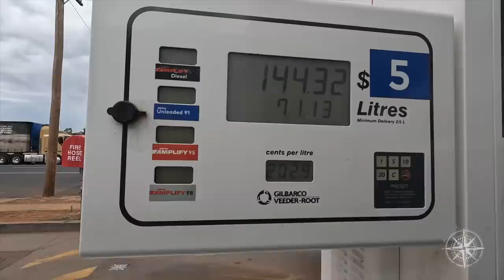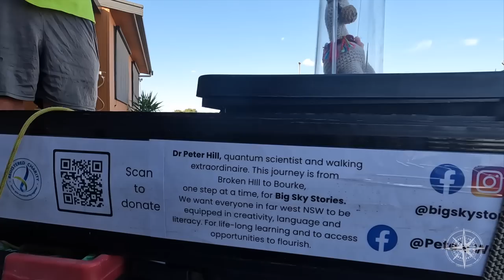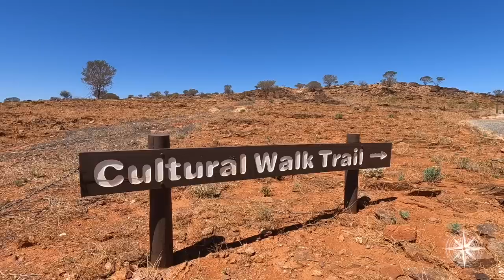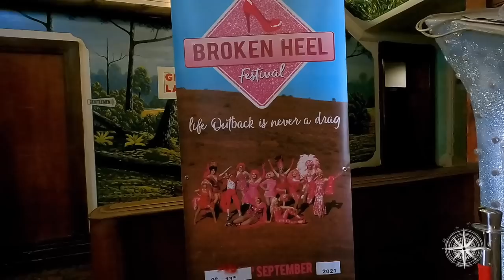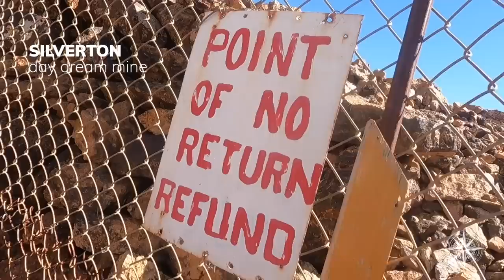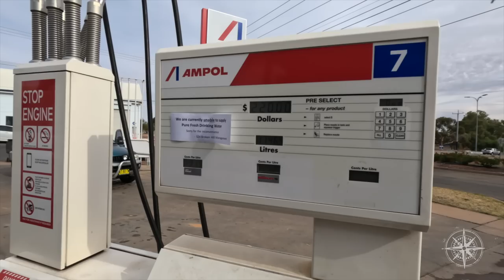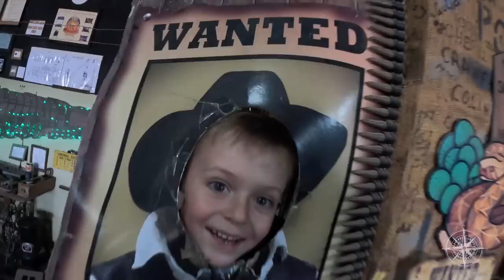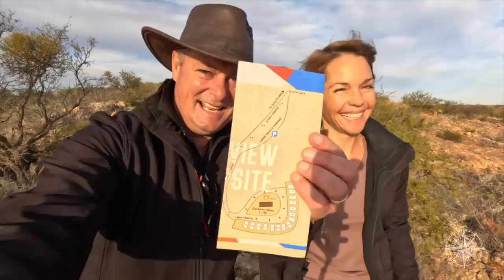Epic Red Centre Road Trip: Outback NSW to South Australia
This episode we travel from Cobar to Broken Hill, in Outback New South Wales. We catch up with a bunch of crazy awesome humans taking part in the Shitbox Rally, raising funds for the Cancer Council of Australia, and we stay under an endless sky at the Starview Primitive Campsite at the spectacular Living Desert. Plus we share our Top 10 experiences to fill your days and tick off your bucket list when visiting Broken Hill.

Then we travel over the South Australian border and free camp in Peterborough, a quiet country town that was once the epicentre for Australia’s rail network.

Our epic road trip from South East Queensland to the incredible Red Centre – Uluru and Kata Tjuta – the beating heart of Central Australia, is underway!

We’ll be driving approximately 7500km over a 28 day period to complete this mini lap of Australia – a road trip we believe every Aussie should experience in their lifetime!

Get your hands on a copy of our updated 2023 Ultimate Travel Australia eBook and start planning your dream travels

Epic Uluru Road Trip: Outback NSW to South Australia
Off Grid Australia Series
Season 7
Episode 184

Series 5 Ultimate Road Trips

We are proud brand ambassadors for Zone RV MSA 4x4 Accessories MODE 4x4 Accessories Outback Tracks Nakie Adventure Pumps and Stratus Outdoors

00:00 Introduction
01:16 Skip Intro
03:22 The Journey To the Red Centre Begins
03:56 Battle At The Bowser
04:48 Sh*tbox Rally
06:44 Emmdale Roadhouse
09:31 Starlink To The Rescue
10:07 Getting Ahead Of The Grey nomads
10:27 Wilcannia NSW
10:54 Little Topar Roadhouse
11:41 Dr Peter Hill - Quantum Physicist
15:31 Broken Hill NSW
17:03 Starview Primitive Campsite
18:47 The Living Desert - Broken Hill
21:39 Broken Hill Sculptures
23:06 Broken Hill - Expect The Unexpected
23:46 The Broken Hill Pub
24:07 1, Broken Hill Regional Art Gallery
24:20 2, Pro Hart Gallery
24:36 3, The Palace Hotel
24:57 4, Silverton
25:31 5, The Line Of Load - Cafe And Miners Memorial
25:54 6, Broken Hill Flying Doctor Service
26:38 7, Silverton Day Dream Mine
27:14 8, The Living Desert Sunset Sculptures
27:34 9, Bells Milk Bar
28:37 Heading To South Australia
28:57 Make Sure To Subscribe
30:00 The Road to Peterborough
30:38 Paul And Katies' Anniversary
31:32 Home Timber & Hardware - Broken Hill
32:51 Battle At The Bowser | Ampol - Broken Hill
34:10 Picking Up Redirected Post On The Road
35:49 Quick Maths With Jasper
36:30 Crossing The NSW/SA Border
36:44 Jaspers Border Dance
36:57 Broken Hill to Peterborough
37:39 Mannahill Hotel
39:38 SA Quarantine Checkpoint
43:12 We Made It To Peterborough!
43:47 Potable Water And Dump Easy
44:22 The Steamtown Experience
44:53 Steamtown Light & Sound Show
45:12 An Insightful Information Bay With Jasperoo
45:38 Please Subscribe & Click The Bell Icon